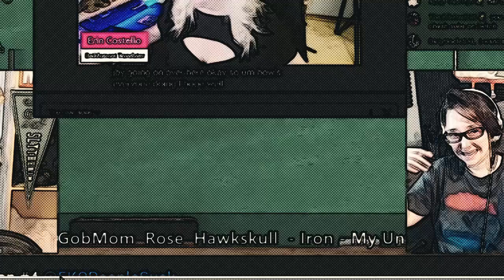Goblin62 and Golden-Unicorn go in on LOLCOW Mr BlackWolf and Crazy eyes Meg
Think its the first time in 6 years i have ever laughed with these 2 as appose to laughing at them but hey...

They right about Wolf.
He hates people having fun as he is so sad and miserable 24/7.

He's a MGTOW 1ncel and the stream they did will trigger him.
HES A VILE LIL PERVERT.
Maybe peak rage could be achieved by December??? lol

Give it a few weeks and both of these 2 will be racist pdfiles according to Mr Happy ... lol